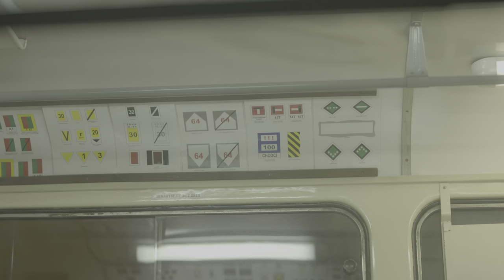Cvičné tramvaje T3 5502+5520 u Vozovny Žižkov